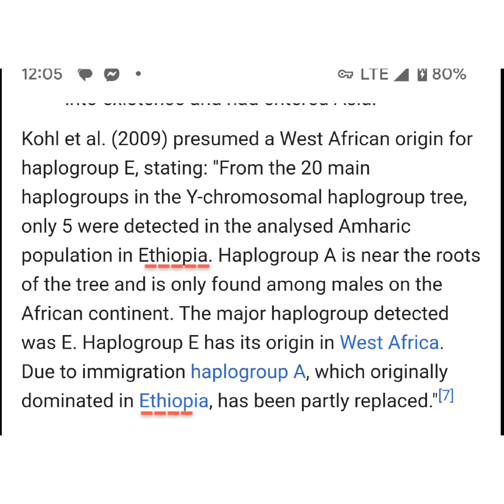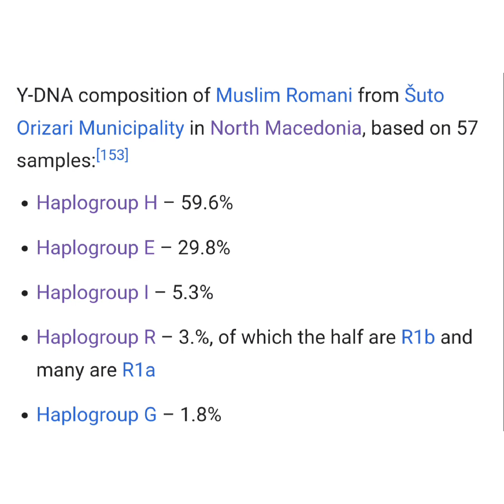The hidden origins of the Romani or Gypsy people